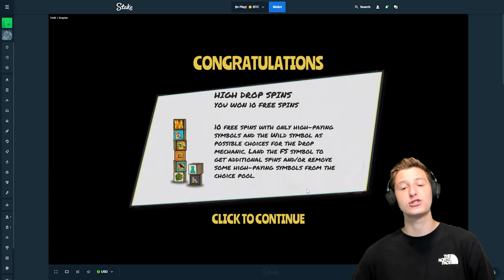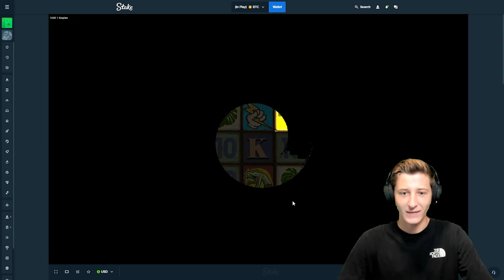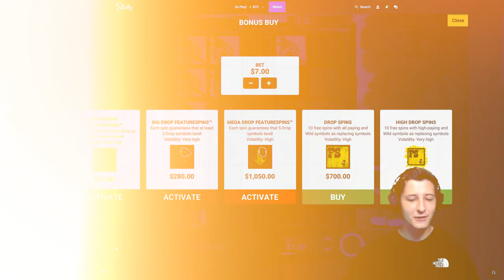I DID $2000+ SPINS on *NEW* Drop'Em Slot!?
My biggest degen session on drop'em in todays video.. $2000 spins..